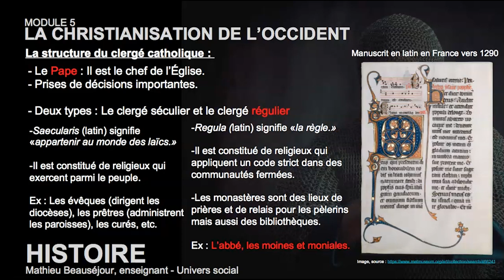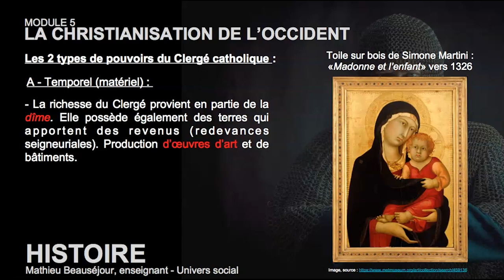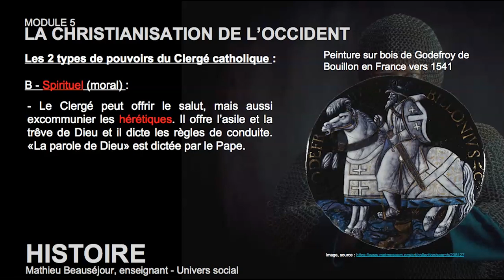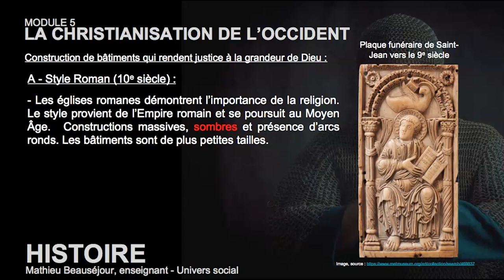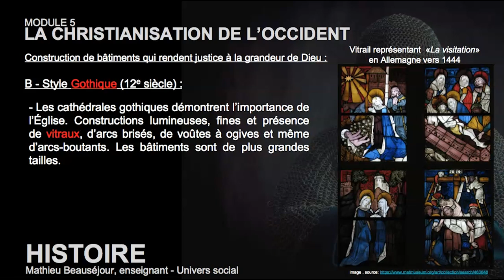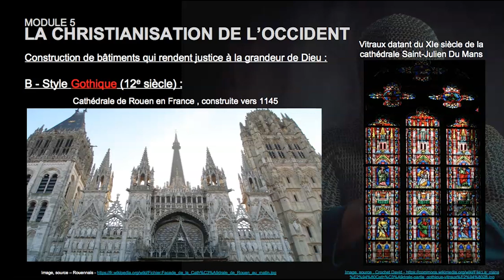Capsule 3 - La Chrétienté au Moyen Âge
Sec.1 - Histoire - La Christianisation - La Chrétienté au Moyen Âge